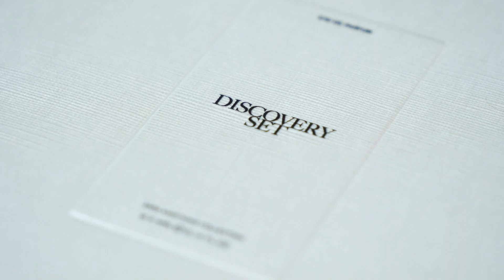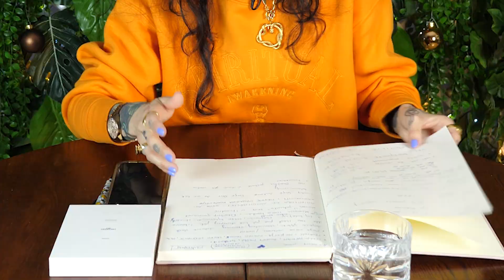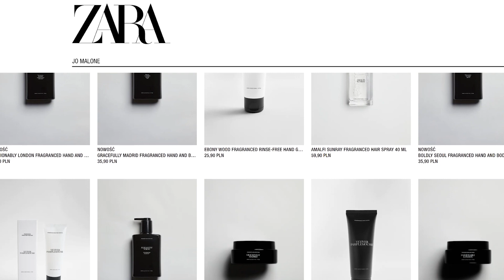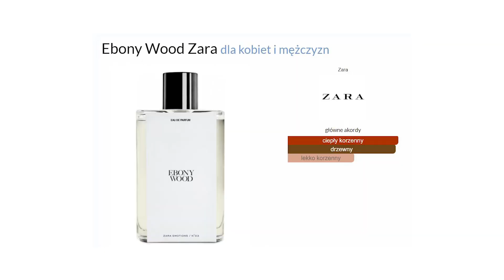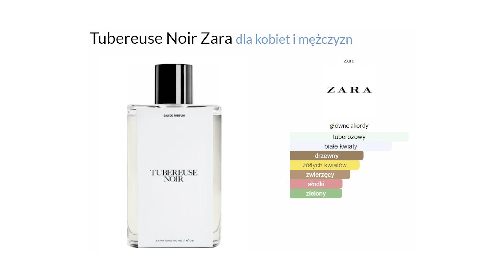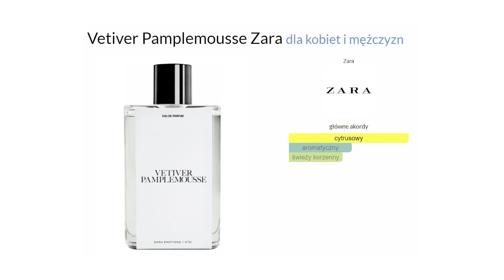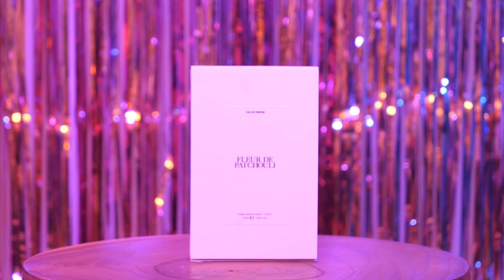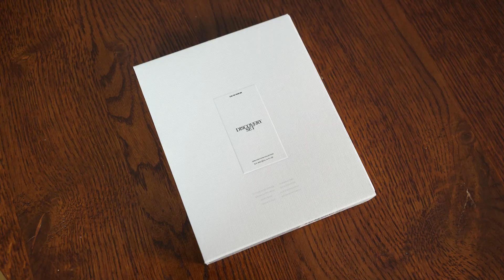TANIE PERFUMY ZARA x JO MALONE. Perfumy do 100zł!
Tanie perfumy, łatwo dostępne, stworzone przez niszową markę. Da się? Sprawdźcie w dzisiejszym filmie :) Przetestował serię EMOTIONS - umisexowych zapachów stworzonych przez Jo Malone dla marki Zara. Czy Perfumy ZARA są warte zakupu?
Który z zapachów ZARA x JO MALONE chcielibyście sprawdzić na własnej skórze?

Wszystkie zapachy są unisexowe - perfumy dla dziewczyny i chłopaka - możecie śmiało dzielić się zapachem ze wszystkimi domownikami ;)